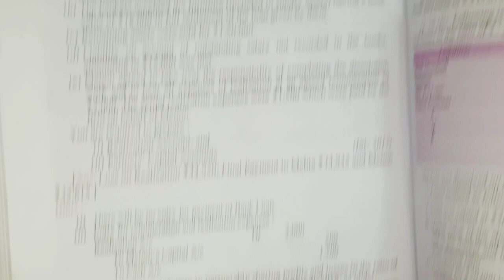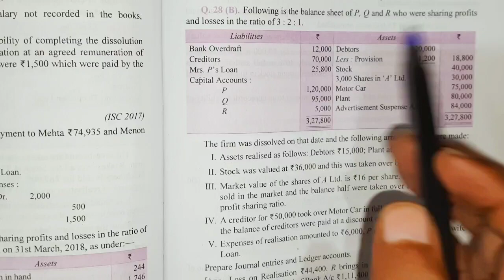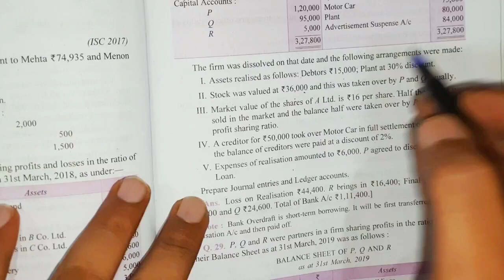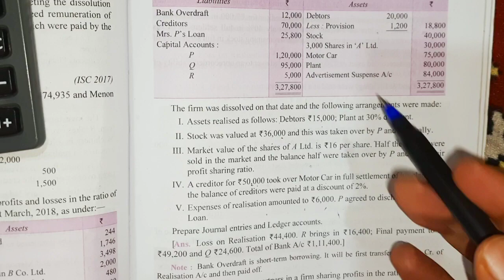Dissolution of a partnership firm | Class 12 | Dk goel solutions | Q28(B)